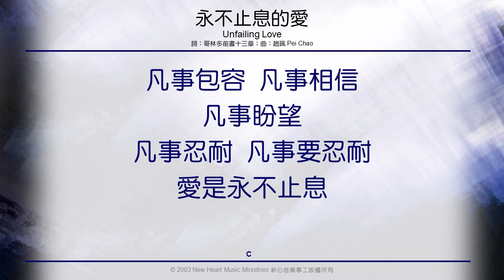永不止息的愛 Unfailing Love (新心音樂事工)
永不止息的愛 Unfailing Love (詞：哥林多前書十三章; 曲：趙珮)
(新心音樂事工國語專輯『專心愛祢』)

有在為這段經文譜寫新曲時，發現自己從未對愛的定義如此逐字逐句地去思想。這才了解自己對愛的認識是那麼淺，因愛所作出的回應又是那麼地少。實在需要神的憐憫，一生來學習這愛的功課。

永不止息的愛
Unfailing Love
詞：哥林多前書十三章
曲：趙珮

愛是恆久忍耐，又有恩慈。愛是不嫉妒，
愛是不自誇，不張狂，不作害羞的事。
不求自己的益處，也不輕易發怒。
不計算別人家的惡，不喜歡不義，只喜歡真理。
凡事包容，凡事相信，凡事盼望，
凡事忍耐，凡事要忍耐。愛是永不止息。